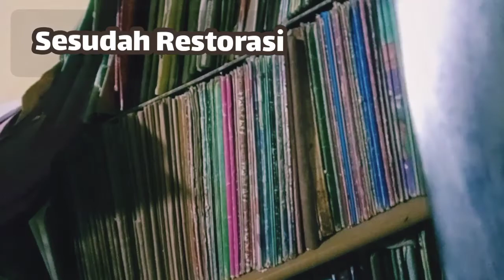Restorasi Golok Berumur Puluhan Tahun - Burik jadi Glowing lagi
Assalamualaikum Mantemans, dulur-dulur di seluruh alam semesta dunia nyata dan dunia gaib.